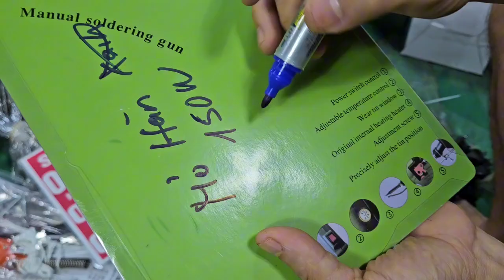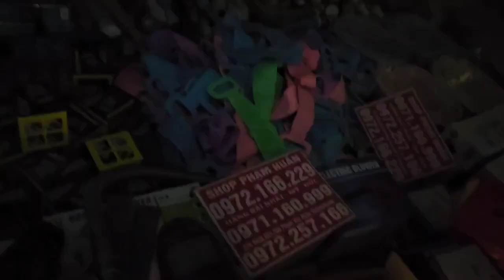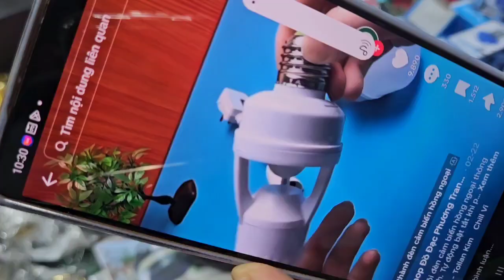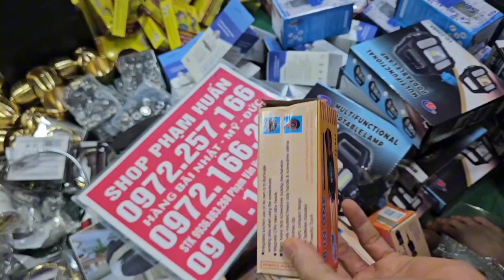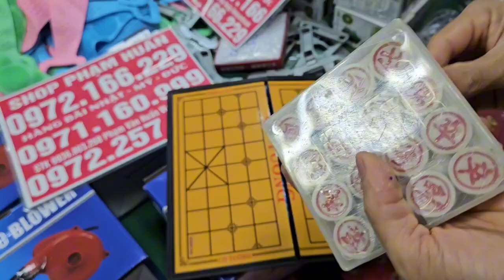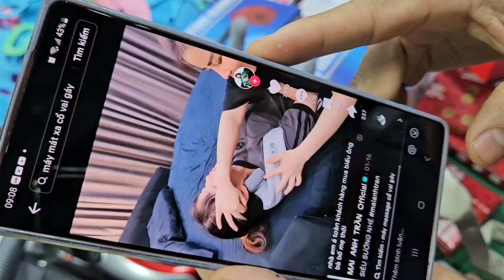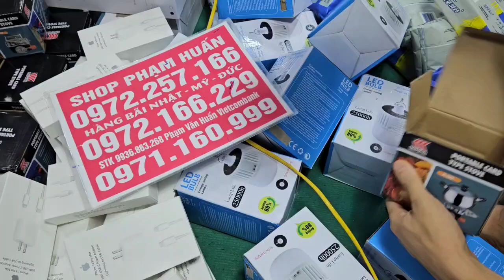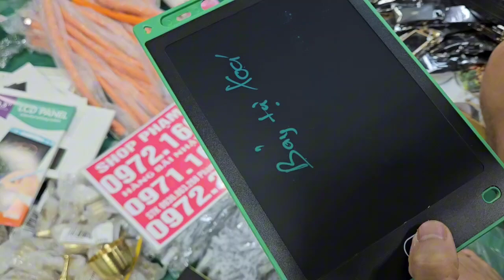có hàng mới về ngập kho, đèn học, máy hút chân không, xả hàng giá cực rẻ đồ dùng gia đình nhật